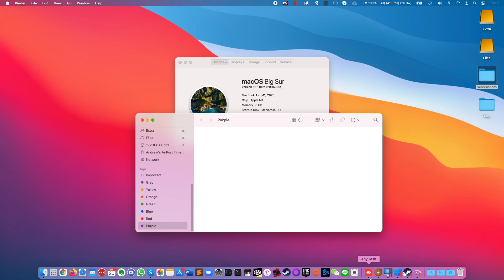Halo: Reach (MCC) - M1 Apple Silicon Parallels 16 Windows 10 ARM - MacBook Air 2020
Halo 4 - The Master Chief Collection (Steam) running on Parallels 16 with 4 CPU cores and 4GB RAM, which plays well on MacBook Air 2020 512GB with 8GB RAM and 8 GPU cores.

Good framerates in Performance mode, however there are severe graphical issues that affect gameplay eg lighting bugs, texture bugs and there is a fast speed issue similar to Halo 3 on M1 Mac via Parallels.

The game much be launched with anticheat disabled.

Halo: Master Chief Collection on M1 Mac:
Halo CE - 8/10 good framerates in Original mode, no bugs encountered
Halo 2 - 1/10 too buggy
Halo 3 - 4/10 runs with speed bug
Halo ODST - 1/10 hard crash after beginning of level
Halo: Reach - 3/10 good framerates in Performance mode, graphical issues that affect gameplay
Halo 4 - 6/10 good framerates, minor graphical issues, prone to stutter